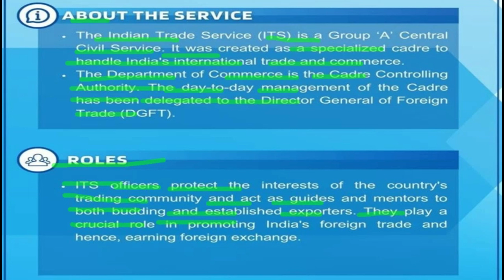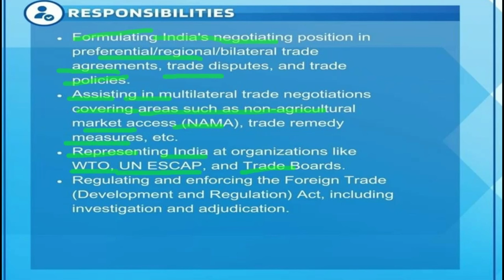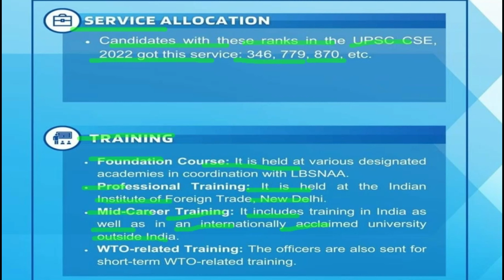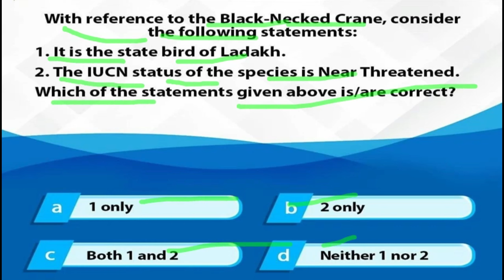what is Indian Trade Service (ITS) | Indian Trade Service (ITS) kya hai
Explore 'Bureaucracy Brigade' by NEXT IAS, which
provides comprehensive insights into UPSC CSE
Posts.
Each infographic offers detailed information about
roles, responsibilities, rank-wise allocation, training,
and salary & perks for these positions.
Today's Spotlight: Indian Trade Service (ITS)
Enroll for Interview Guidance Program for CSE